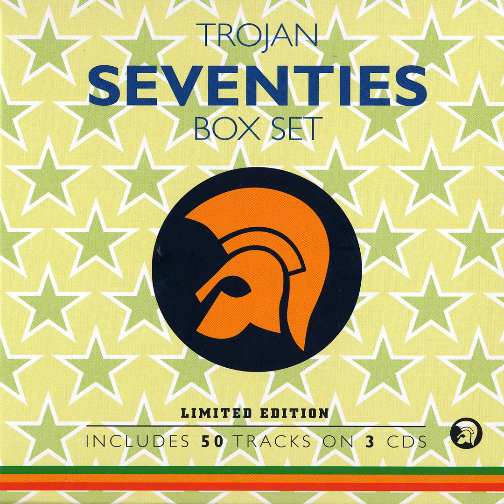Cynthia Richards & Irving Brown - You've Got A Friend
2004 - Trojan Seventies Box Set (CD 1)